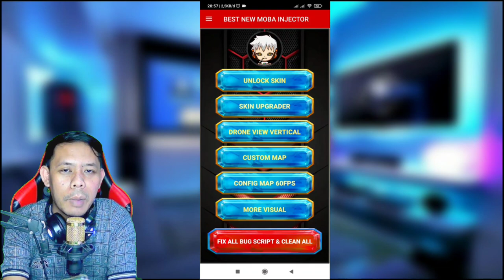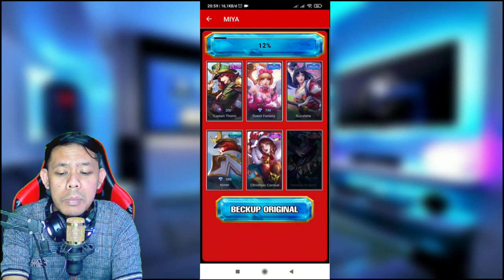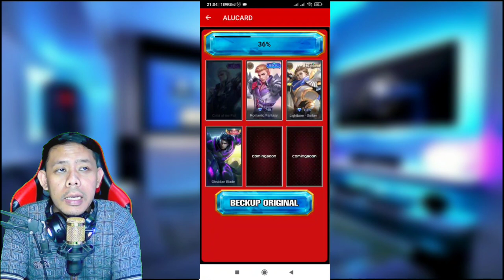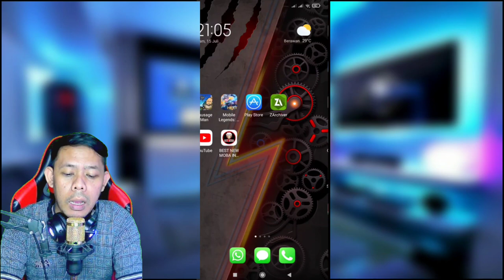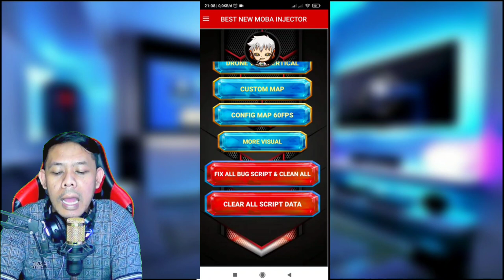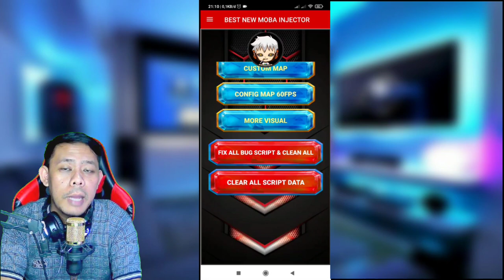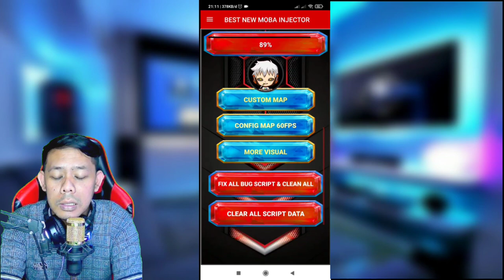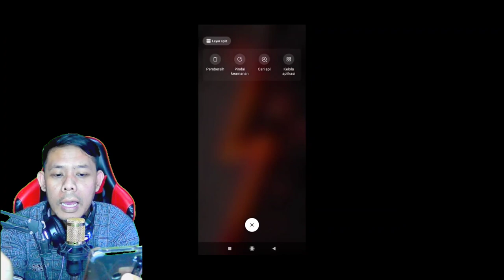New update fitur fix all beckup best moba injector v.1.13 cara mengembalikan all skin mobile legends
list supaya gak gagal fokus, tapi lebih ok di tonton semua ya biar jelas,,

1:43 - 9:36   CARA BECKUP/MENGEMBALIKAN SKIN KE NORMAL

9:37 - 17:38  PRNJELASAN & PRAKTEK FIX ALL SCRIPT TANPA DOWNLOAD ULANG DATA

yang mau berdonasi buat daftar ke playstore..🙏

📌Link download  No pasword, tonton videonya ya biar jelas baru download☺️, just for fun no baperan :

yang mau atau mampu dan bisa download, karena link mediafire di atas terlalu easy, boleh suport chanel ini, bisa pakai link receh di bawah ini supaya lebih semangat berkarya☺️ terimakasih yang sudah mau suport🙏 semoga di balas rejekinya berlipat ganda..amin..🤲

 lainya ya gaes masih buanyak tutorial kece di chanel bang satya, di jamin beda dari chanel tetangga😊 .